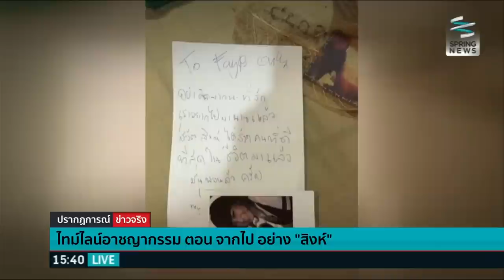ไทม์ไลน์อาชญากรรม ตอน จากไปอย่างสิงห์ - Springnews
วีระกานต์ มุสิกพงศ์ พ่อที่ต้องเผชิญความสูญเสีย แต่การจากไปอย่างสิงห์ กลายเป็นจุดเริ่มต้นของการก่อตั้ง "มูลนิธิสิงห์ มุสิกพงศ์" เพื่อดูแลสวัสดิการของนักดนตรี และส่งเสริมสถาบันการสอนของนักดนตรีแต่การจากไปอย่างสิงห์เกิดขึ้นได้อย่างไร ติดตามและร่วมไว้อาลัย ไปพร้อมๆกับไทม์ไลน์อาชญากรรมประจำสัปดาห์